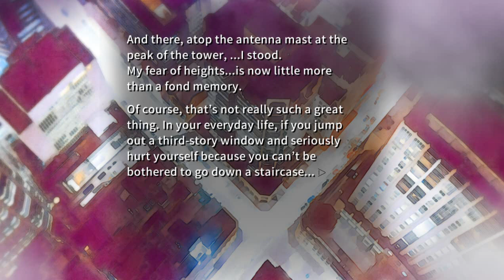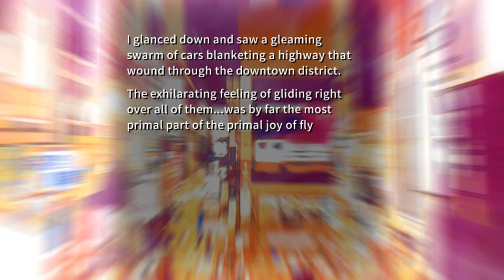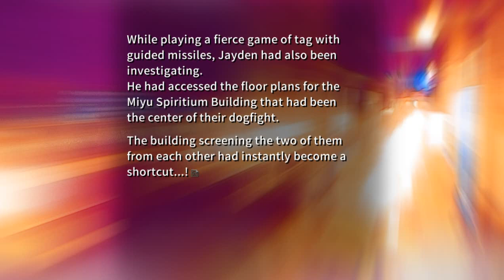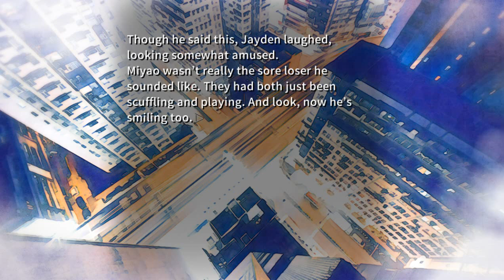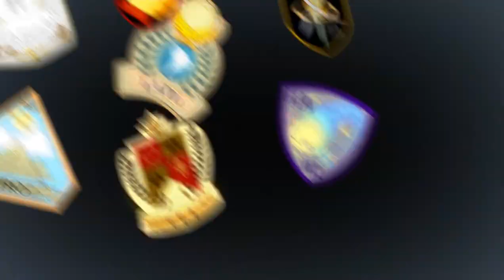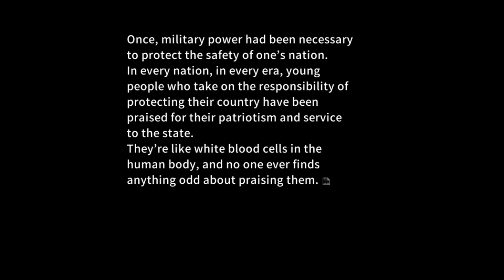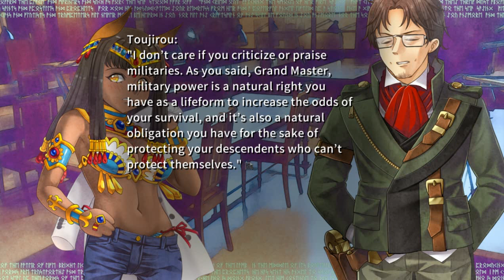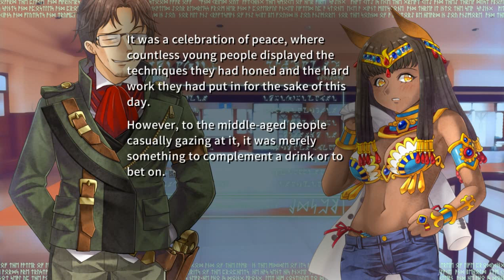CICONIA PHASE 1 PT1